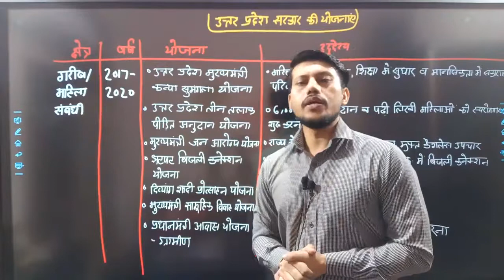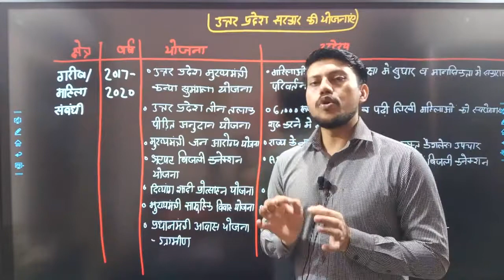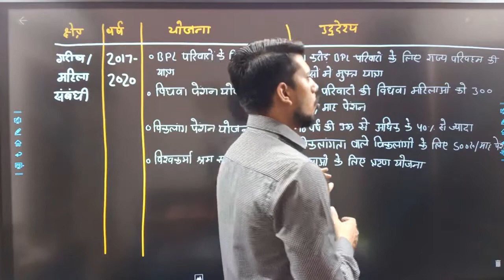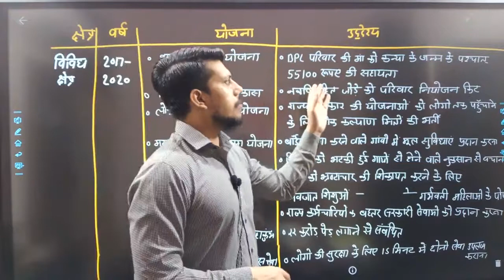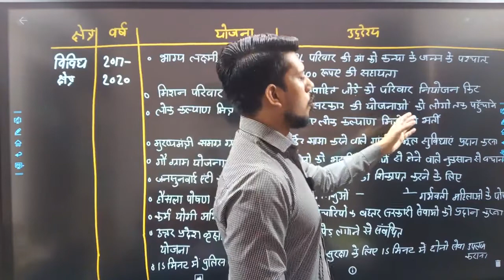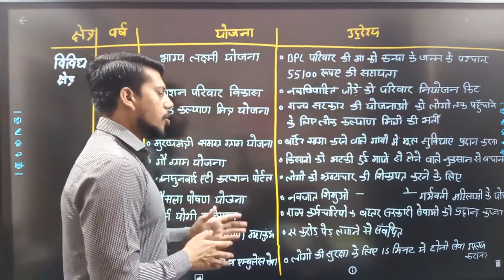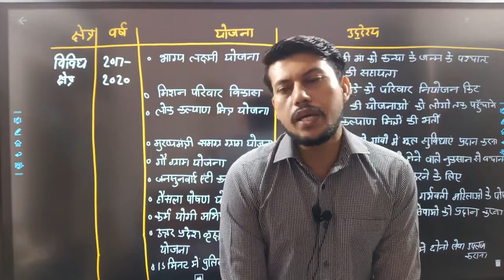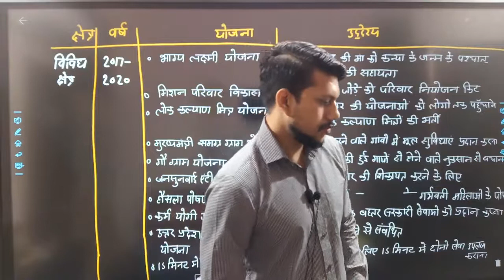ग्रामीण विकास -उत्तर प्रदेश सरकार की योजनाएं Part 2